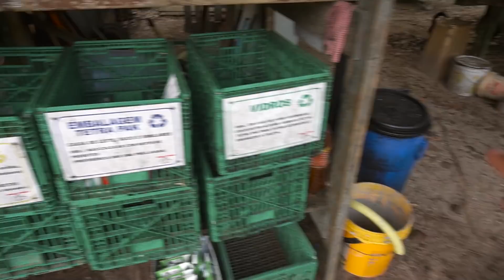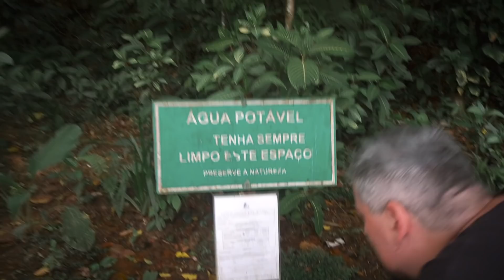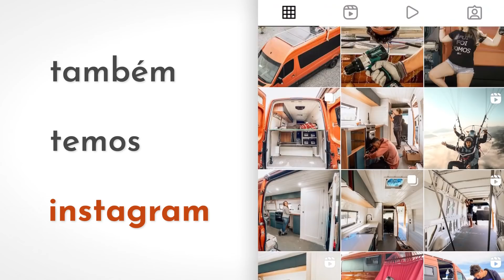CONHECEMOS A FAMOSA LAGOA AZUL